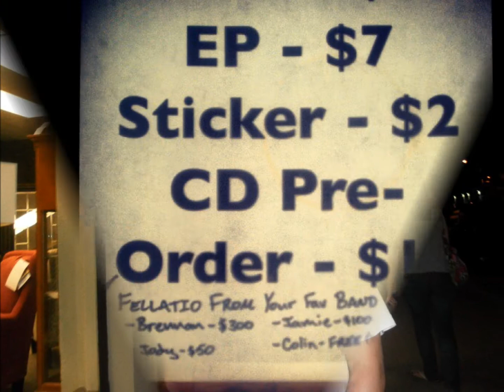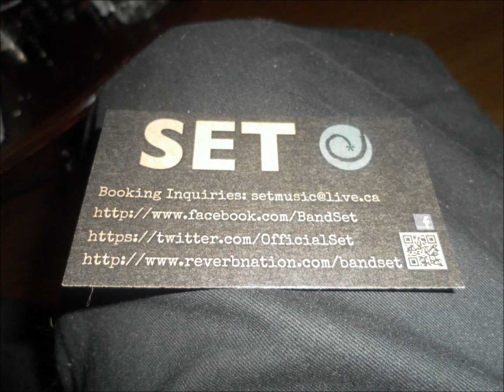Set - Hearing Loss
Based in Sudbury, Ontario, Canada, Set blends metal, punk, and straight up
rock n roll with poppy hooks to create a high-energy, explosive, modern original
brand of music. These diverse influences have led them to be a versatile band,
playing with such other bands as All Else Fails, Blind Witness, Friendly Fire, Protest The Hero and many more.

Lead vocalist/guitarist Jamie Rowlings, lead guitarist/backup vocalist Colin Amer, drummer/vocalist Brennan Chislett, and bassist/vocalist Jody Holinshead have come together and tightened up their screws to bring a dynamic and energetic live show to audiences across Ontario. They have recently finished their first studio album, entitled "Comatose", and are working hard to play wherever they can. So, look out for them coming to your city soon!

Genre: Hard Rock, Melodic Rock, Punk, Metal

Jamie Rowlings - Guitar, Lead Vox
Colin Amer - Guitar, Backing Vox
Brennen Chislett - Drums, Backing Vox
Jody Holinshead - Bass, Backing Vox

Recorded At Sonic Pit Recording Studio, Mixed, Mastered, Additional Production By Terry Benn

Hometown: Sudbury, Ontario, Canada
Record Label: Independent